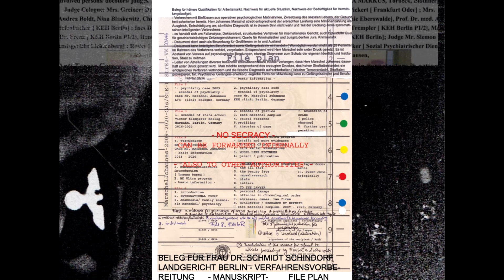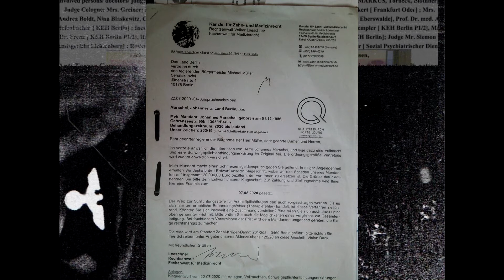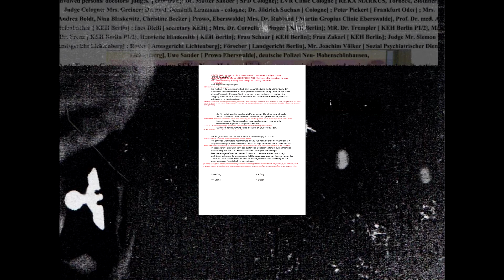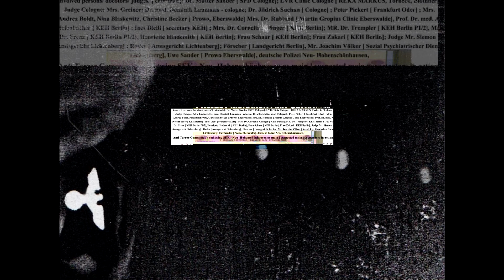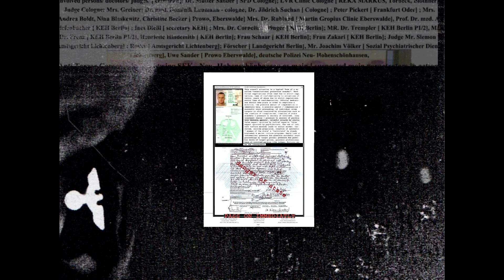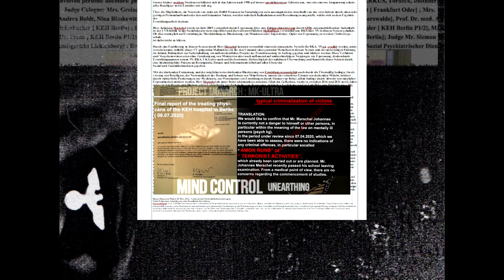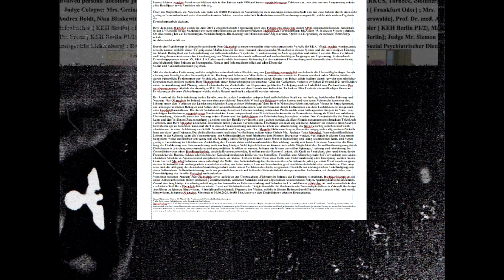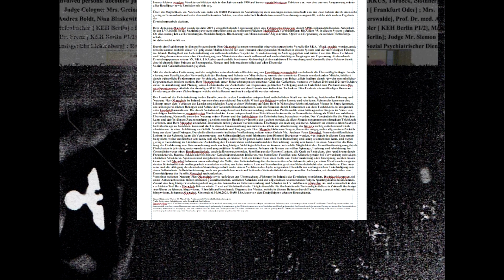Fall Marschel Johannes - Der Briefnister und Papagei, Unterwanderung in Deutschland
Der Briefnister und Papagei, vom Geflecht aus BKA Struktur, Gerichten, Polizei, Gesundheitswesen, Psychiatrie, organisierter Kriminalität—Fall Marschel Johannes, Monarch—Einblick in Muster der Unterwanderung in Deutschland und Hinweise auf Ausmaß des Nutzens von undurchsichtigen Druck und Verbindungsstrukturen ; von Johannes Marschel

Alle Briefkontakte der Bewohner LIS führen über das Amtsgericht Lichtenberg. Zum Image von Ungereimtheiten passt am besten die Lokalität Neu-Hohenschönhausen und dessen Image. Man kann von einer Lenkung zu diesem Ort nach Planung ausgehen.

Die Hypothese: Aus Osteuropa sind mit den 80 ger Jahren der Fall der Mauer viele Clans und Strukturen, teilweise ahnungslos in die Bundesrepublik Deutschland gelenkt worden. Viele unahnende Familien nahmen da die Arbeit auf. In Osteuropa entstanden die Systeme zur Unterwanderung von Institutionen, von Familien, Systeme zur Enteignung von Immobilien, Systeme zur Erpressung. In Berlin konnten seit 1980 viele Familien aus arabisch sprachigen Ländern erfolgreich Kapital Anlegen. Vornehmend Restaurants, Autohäuser, Kleingeschäfte und Diskotheken. Die damalige generation der Staasi, musste sich mit konkurierenden Familien, Clans, Organisationen arrangieren. Großgewinne aus schwarzen Geschäften wurden aufgeteilt. Das Sozialsystem war seit 1970 stark unterwandert. Ebenfalls die Polizeibehörden. Korruption, Erpressung finf in den folgenden Jahren an zu Blühen. Viele Systeme widmeten sich der Unterwanderung durch Sammlung von Informationen über alle Menschenklientele. Auch Menschen der Unterschicht, gerade diese, waren für diesen Zweck bestens geeignet. Sozialträger von seit den 1990 er Jahren schwerst durchleuchtet, unterwandert. Die Betreffenden Menschen wussten nicht, dass sie Teil der Unterwanderung..